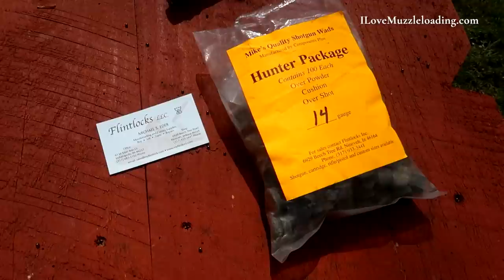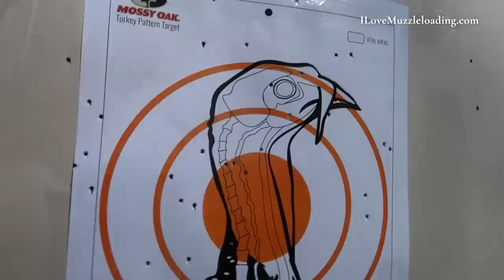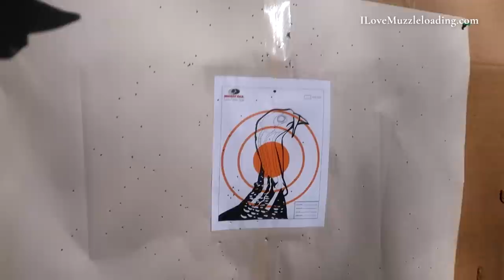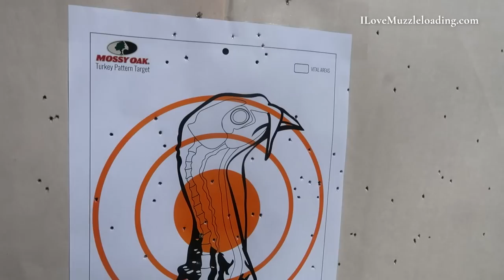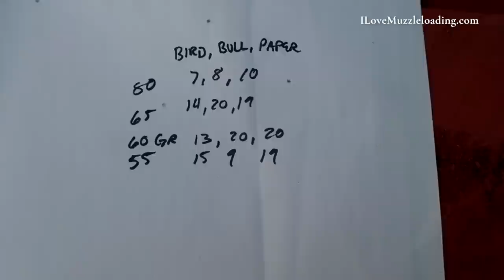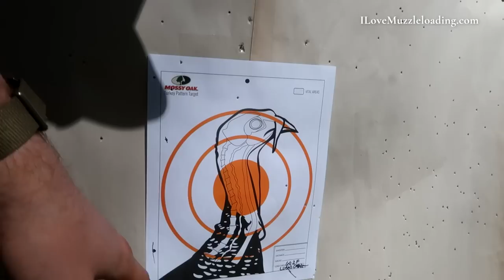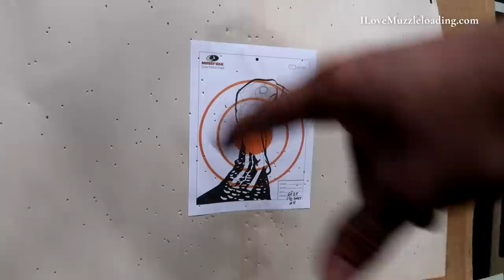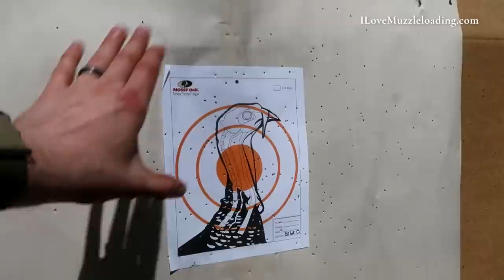Load Development on a 200 Year Old Shotgun | Hunting with Antique muzzleloaders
VIDEO CHAPTERS
0:36 - Scott and Son SxS Shotgun Overview
2:47 - Disclaimer
3:12 - Our Turkey Hunting Test Target
3:36 - The Wads and Cards I’m Using - MyFlintlock.com
4:23 - Using antique muzzleloaders
5:18 - First shots - 55gr Square
8:01 - 80gr Square
8:40  - 65gr Square
9:56 - 60gr Square
10:44 - First 4 Targetst compared
11:49 - Thought process for 65gr
12:35 - Trying a lubed cushion wad
18:25 - Trying 1/2 a lubed cushion wad
20:07 - 1/2 lubed wad test comparisons
21:46 - Double Barrel tests
23:33 - Double Barrel Test Results
23:53 - Conclusions